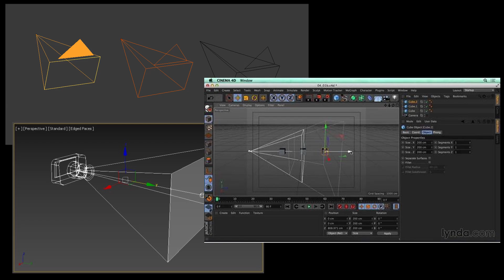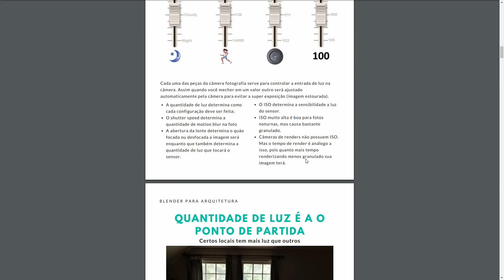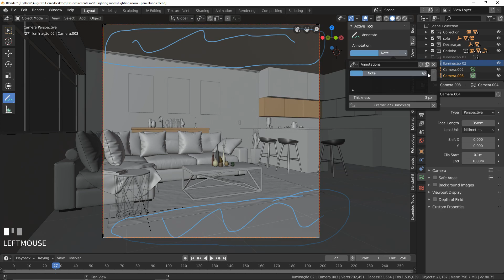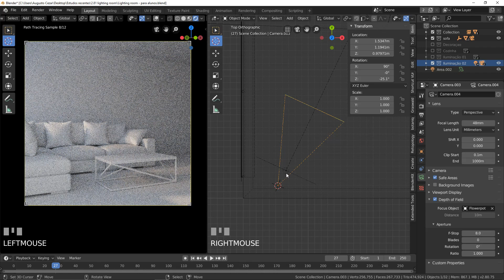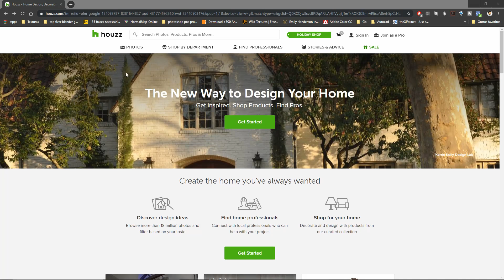3 erros que destroem o fotorealismo dos seus renders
Esse é o primeiro vídeo de uma série de vídeos falando sobre como conhecer técnicas de fotografia e composição poderá maximizar a qualidade dos seus renders.

No vídeo de hoje falaremos sobre como 3 erros que fazem com que seus renders fiquem sem graça, desinteressantes. Com estes conhecimentos você será capaz de melhorar seu trabalho com 3D e escalar a qualidade dos seus renders para outro nível.